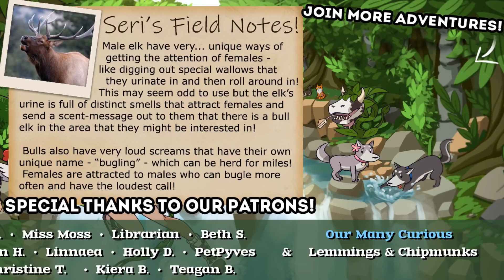The Price of a Wolf Pack's PRIDE...!! 🐺 Wolf Quest: Bearfoot Wolves • #22